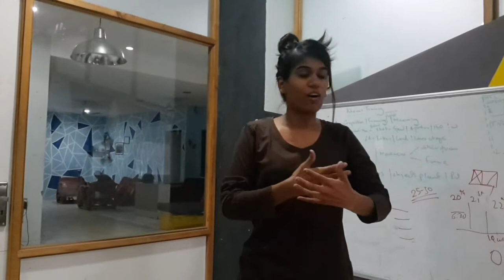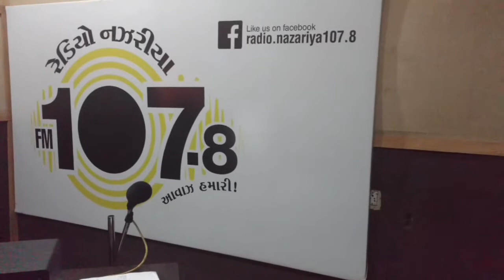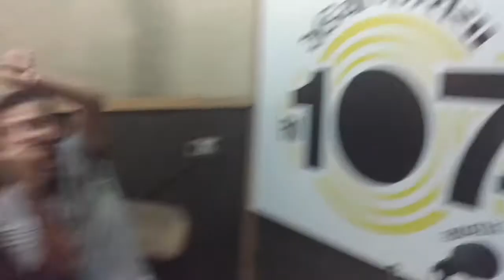Radio Nazariya | 107.8 FM | Drishti Media | Ahmedabad | Training Session - Snippets | Memories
Please use earphones for better comprehension.

Thank you Radio Nazariya.
Thank you Drishti media.
Thank you Ahmedabad Global Shapers.
Mentalk - A combined initiative of Radio Nazariya and AGS - addresses issues related to patriarchy, misogyny and gender discrimination.

Mentors -
Debarun Dutta
Swati Joshi
Karan Pala
Darmyan, Dimple, Gulnaaz
Sneh Bhavsar, Aditi.

Trainees -
Shruti Trivedi
Dhara Mody
Manas Daxini
Krushna Vyas
Sarvottam Jha, Juhi Fadia, Dipak, Krunal, Jignesh, Nirav, Shabnam, Jimil, Monish, Kalpesh.